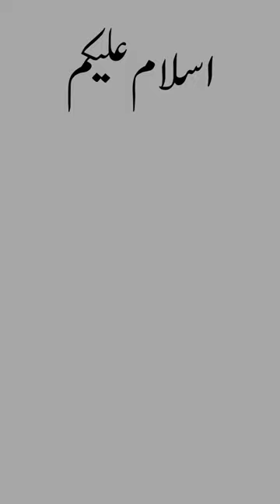Bijli sarfeen ka lia buri khabar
news
sad news
bijli electric city